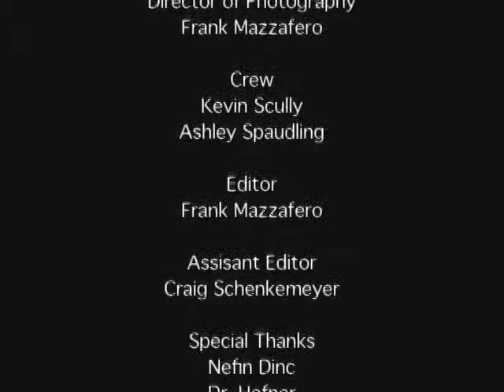Making Fredonia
Documentary on the behind-the-scenes coverage of establishing a foreign exchange program with Turkey for SUNY Fredonia. Starring Frank Mazzaferro Nefin Dinc and Dr. Dennis Hefner.  Assistant edited by Craig Schenkemeyer.